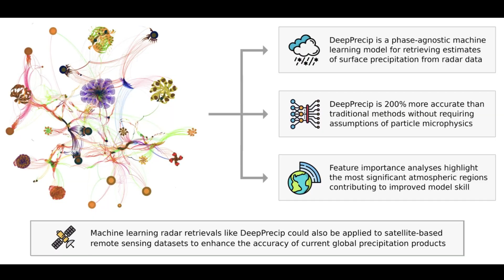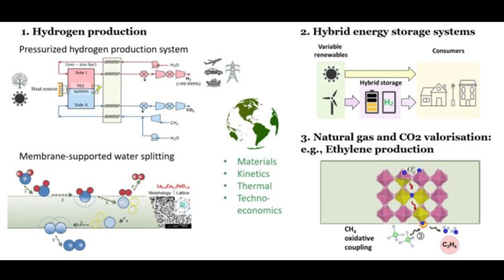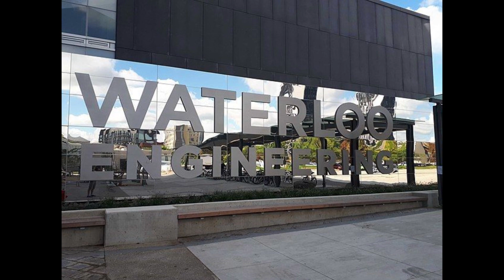The University of Waterloo: Fostering Innovation and Excellence in Canada | 滑铁卢大学：在加拿大培养创新和卓越